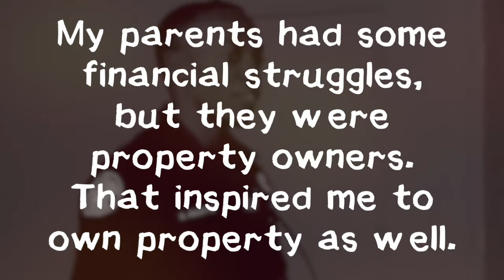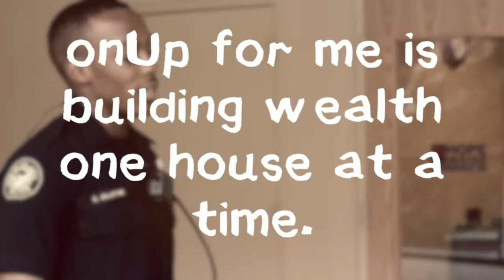onUp Hero - Transforming Mindsets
Joncey Lee Reveals How To Reach Financial Confidence
Budgeting is key to reaching financial success and goals! Many people believe they should pay their bills first. Joncey Lee, Financial Wellbeing Coach at HOPE Inside SunTrust in Atlanta, reveals how to practice good financial behavior. This includes increasing savings, improving credit scores, reducing debt, and ultimately, changing your mindset about money. She encourages her clients to learn more about reaching financial confidence at onup.com.